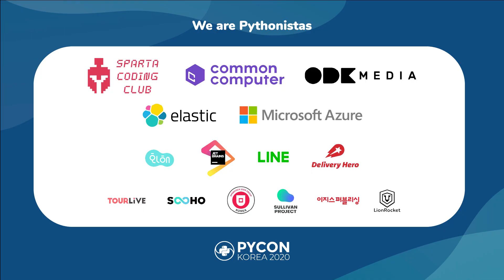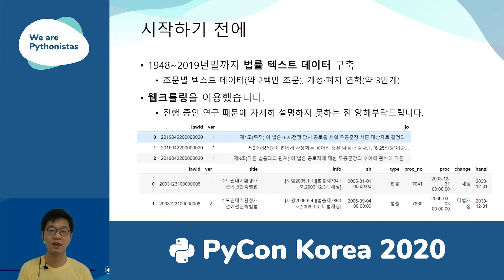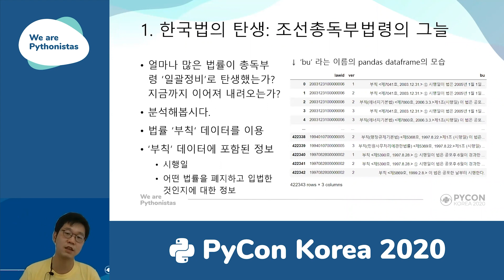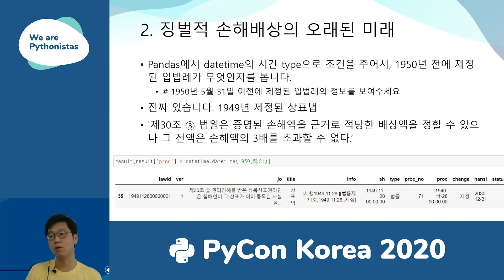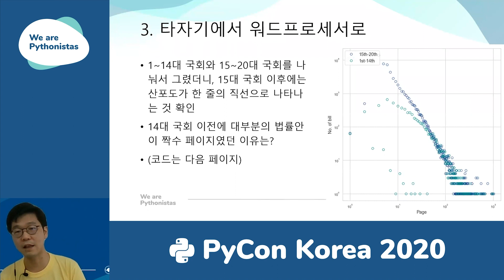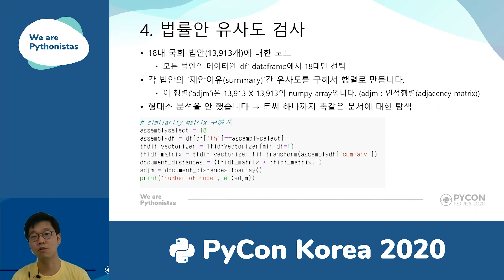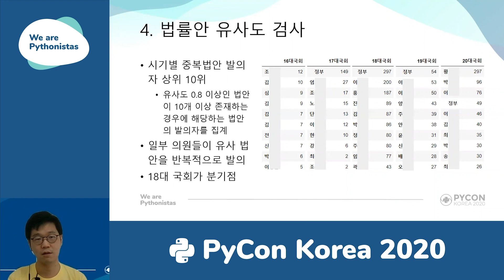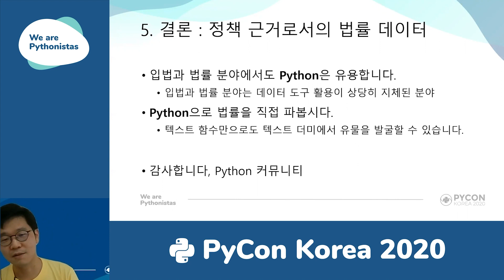파이썬으로 법률 역사 연구하기 - 김재윤 - PyCon Korea 2020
청력에 상관없이 모두가 발표를 접할 수 있도록 파이콘 한국 2020 모든 영상에는 자막이 제공됩니다.
자막 보기 설정을 켜주세요(선택 : 한국어). Every video in PyCon Korea 2020 has subtitles. Please turn on the subtitle view setting.(Language: Korean)
SHOW MORE 을 누르시면 발표 소개 페이지와 행사 정보를 보실 수 있습니다!
[파이콘 한국이란]
파이콘은 세계 각국의 파이썬 프로그래밍 언어 커뮤니티에서 주관하는 비영리 컨퍼런스입니다. 한국에서는 처음으로 열린 파이콘 한국 2014를 시작으로 파이콘 한국 준비위원회는 건강한 국내 파이썬 생태계에 지속적인 보탬이 되고자, 커뮤니티 멤버들의 자발적인 봉사로 운영되고 있습니다.

[WE ARE PYTHONISTAS]
파이콘 한국 2020의 슬로건은 "We are Pythonistas"입니다.
이 곳에는 '파이썬'이라는 단 하나의 공통점으로 모이는 사람들이 있습니다.
이제 막 파이썬이 무엇인지 알게 된 사람들,
파이썬으로 무언가를 만들고 연구하며 세상에 기여하고 있는 사람들,
다른 이에게 파이썬을 더 널리 알리고 싶은 사람들까지.
이렇게 다양한 사람들이 모여있는 파이콘 한국에서
우리는 서로의 경험담에 응원을 보내고, 울고 웃으며 많은 이야기를 나눕니다.
그렇게 파이콘 한국은 점점 깊어지고, 넓어지고, 단단해졌습니다.
올해도 어김없이 열릴 파이콘 한국을 통해
여러분의 세상이 한 발자국 더 넓어질 수 있기를 바랍니다.
이곳에 모인 우리는 함께 걸어갈 수 있는 힘을 가진 파이써니스타들이니까요.
We are Pythonistas.

[파이콘 한국은 다른 개발자 행사와 무엇이 다른가요?]
파이콘 한국은 커뮤니티 주관으로 이뤄지는 비영리 개발자 대상 행사로, 타 기업 및 기관에서 개최하는 개발자 행사와는 성격이 다릅니다. 발표자와 튜토리얼 진행자를 포함하여, 자원봉사자와 준비위원회 담당자 등 모든 인원이 금전적 이득 없이 순수히 오픈소스 프로그래밍 언어인 파이썬의 저변 확대와 커뮤니티 활성화를 위해 진행하는 행사입니다.